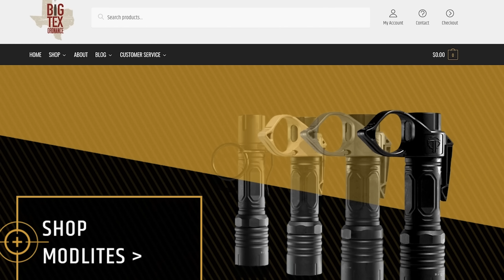Bodega Clerk Attacked By Robber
Please thank Big Tex Ordnance for bringing us today’s video of Bodega Clerk Attacked By Robber!  They have holsters, accessories, optics and other parts that you need as a self defender. I am one of his customers and I recommend him highly.  Thank you to Big Tex Ordnance for being the sponsor of Active Self Protection Extra Gear Reviews.

If you value what we do at ASP, would you consider becoming an ASP Patron Member to support making videos like Bodega Clerk Attacked By Robber? gives the details and benefits.